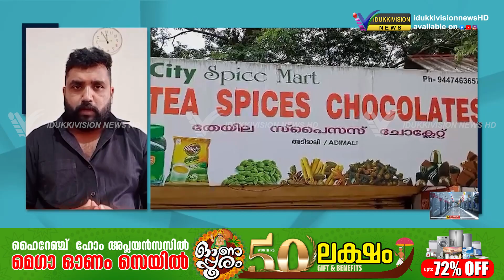ഹര്‍ത്താല്‍ അടിമാലി, മൂന്നാര്‍ മേഖലകളേയും പ്രതികൂലമായി ബാധിച്ചു